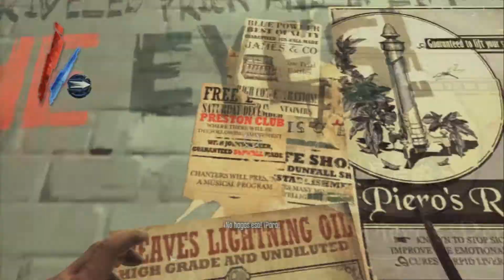Dishonored - Parte 15 - Emily rescatada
Leer la descripción si eres fiel a la Emperatriz Emily Kaldwin :D

Muy buenas a todos gente:
En este capítulo, estamos a las puertas del Golden Cat, un lugar de lujuria, depravación y mucho, mucho vicio. Tras luchar contra el contenido de terceros que me saltó en este vídeo, continuamos la búsqueda de la emperatriz Emily, la cuál está encerrada en este oscuro lugar. Nos encontramos con el marchante de arte, y con sigilo espiamos a los gemelos Pendleton. ¿Dónde estará Emily? ¿La sacaremos de ahí sana y salva? D:
Recordad que estamos jugando en Muy difícil, e intentamos conseguir el final bueno, evitando la mayores muertes posibles.
Si te gustan los vídeos dadle like, favoritos y compartirlo, ya que eso ayuda mucho al canal ^^

Además podéis seguirme en mi rematadamente loco twitter. En el que ofrezco juegos juegos muy baratos que podéis conseguir, y en el que podéis estar informados de nuevos vídeos: